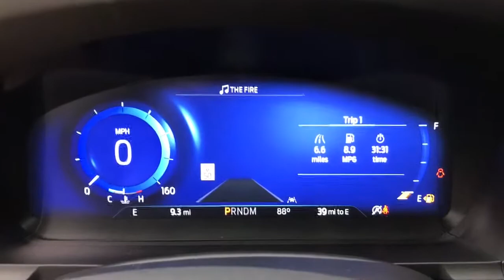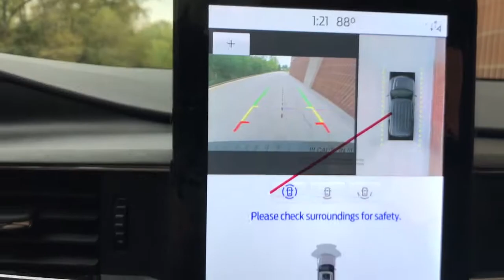2021 Ford Explorer near me Highland Park, Arlington Heights, Skokie, Libertyville, Glenview, IL T260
Carbonized Gray Metallic New 2021 Ford Explorer available near me in HIghland Park, Illinois at Highland Park Ford. Servicing the Arlington Heights, Skokie, Libertyville, Glenview, IL area.